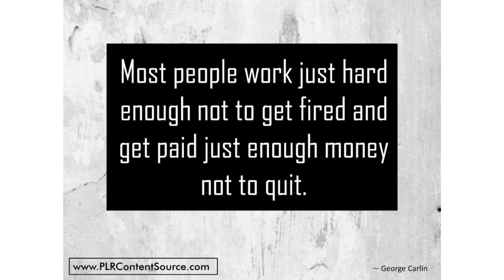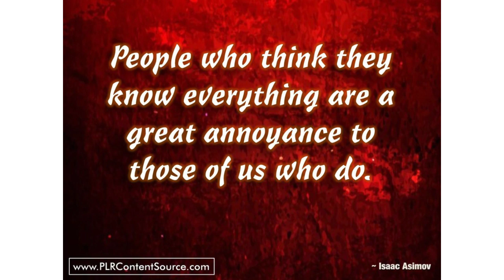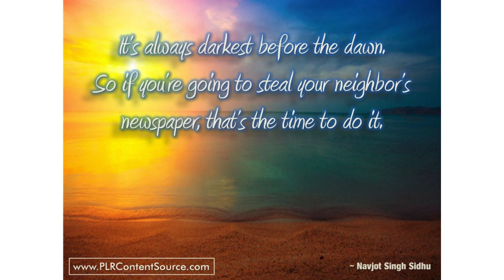Lets Laugh - Set 1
With all that is going on these days, we need a good laugh more than ever, and this presentation will provide just that. This video contains some of the funniest one-liners ever delivered by some of the greatest humorists and comedians of all time. Please enjoy!